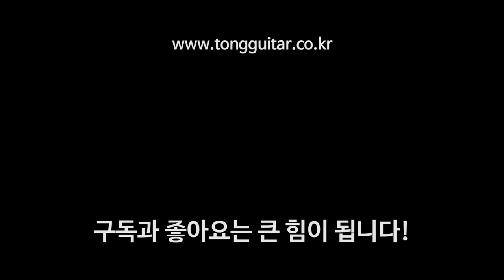[마틴 커스텀샵] OM-28 Adirondack / Tasmanian Blackwood (아디론닥 스프루스 / 타즈매니안 블랙우드)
00:00 리뷰
06:29 퍼커시브 사운드
07:38 핑거스타일 사운드
08:55 스트럼 사운드1
10:32 스트럼 사운드2